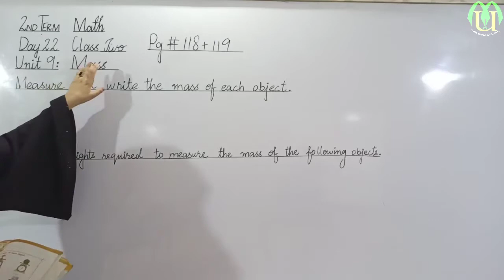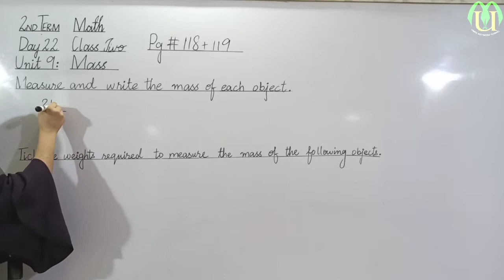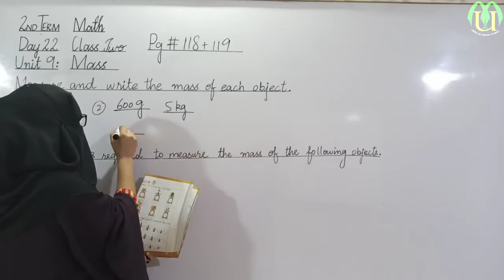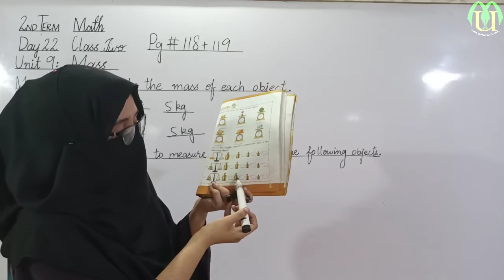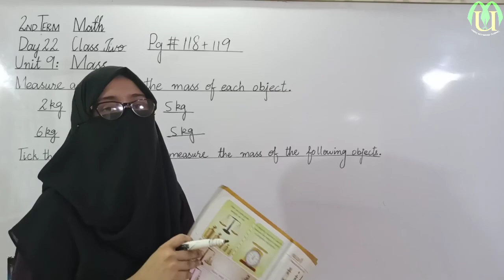Class 2 mathematics lecture 22